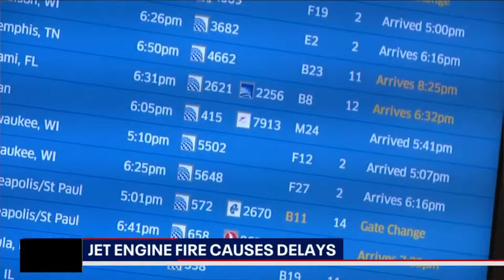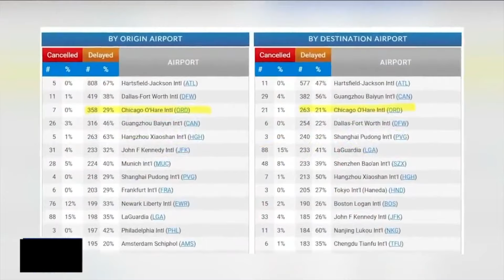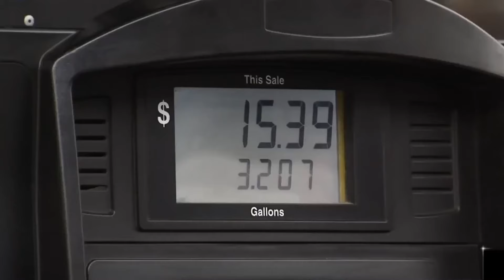Phi cơ United Airlines cháy động cơ ngay trước khi cất cánh tại phi trường quốc tế O’Hare ở Chicago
▪ Tổng thống Biden tôn vinh các quân nhân đã ngã xuống trong buổi lễ Memorial Day tại nghĩa trang quốc gia Arlington
 ▪ Công tố viên đặc biệt ngăn chặn ông Trump bình luận về FBI trong vụ tài liệu mật
 ▪ Không quân công bố hình ảnh oanh tạc cơ tàng hình B-21 Raider bay thử nghiệm
 ▪ Hàng triệu người được cảnh báo dông mạnh ở khu vực đông bắc
 ▪ Phi cơ của United Airlines cháy động cơ ngay trước khi cất cánh tại phi trường quốc tế O’Hare ở Chicago
 ▪ Các thành phố ở Bay Area hoãn lệnh cấm khí thiên nhiên trong nhà mới